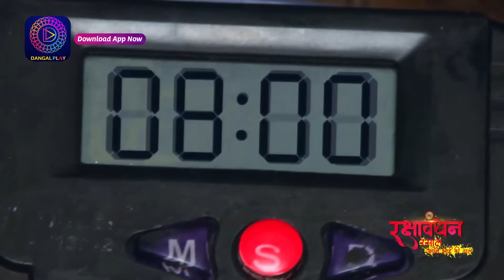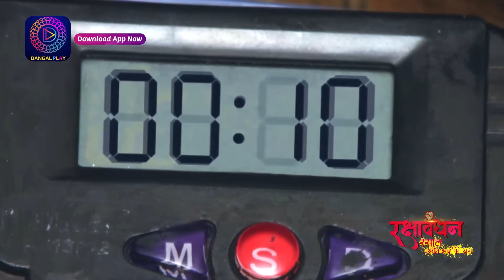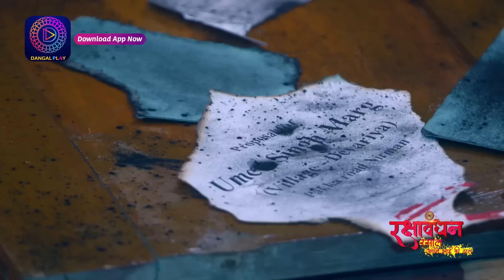Rakshabandhan | Episode - 113 | Short Episode | Dangal 2